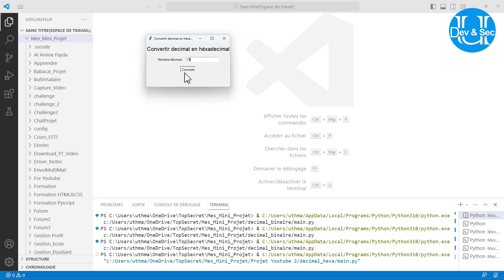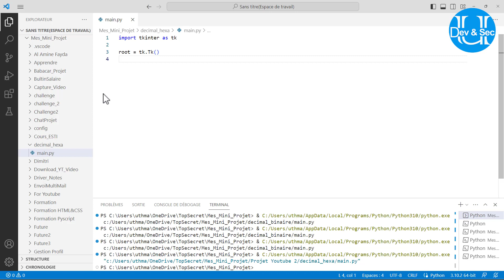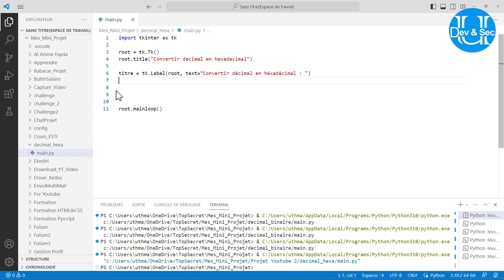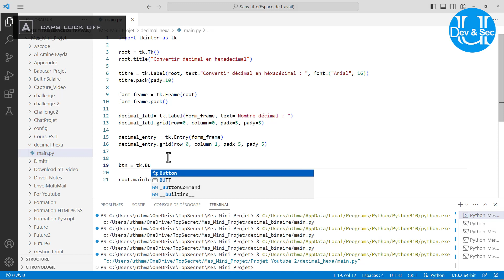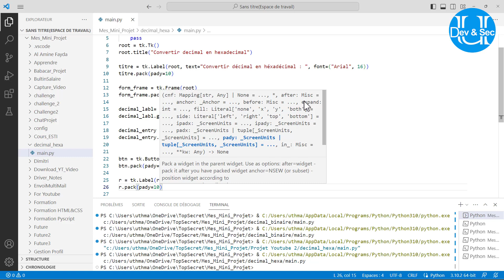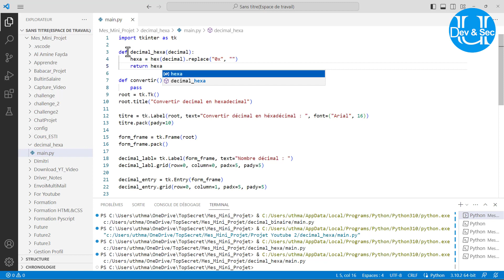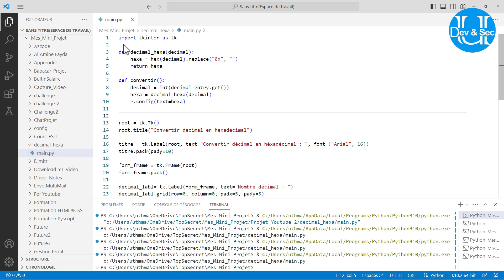Une Application python pour convertir de Décimal en Hexadécimal